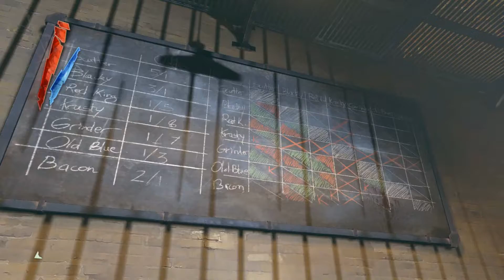Dishonored-Part 10 (Game Over Girls)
"no no. i promise i'm not angry. its fine. you would know if i was upset."-every parent ever